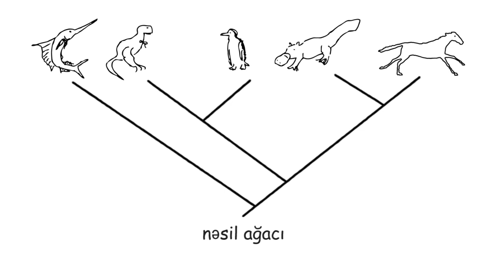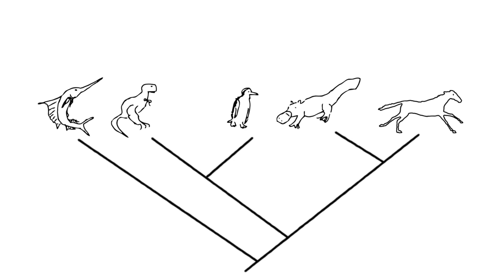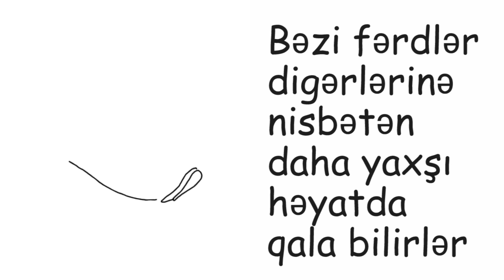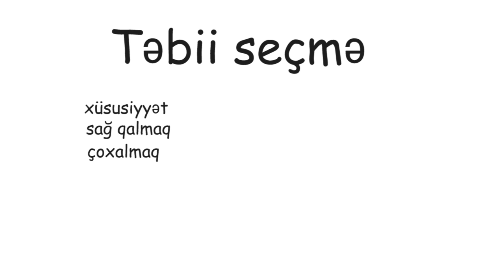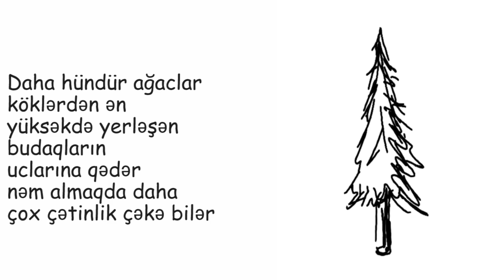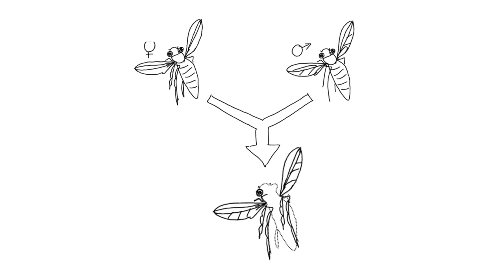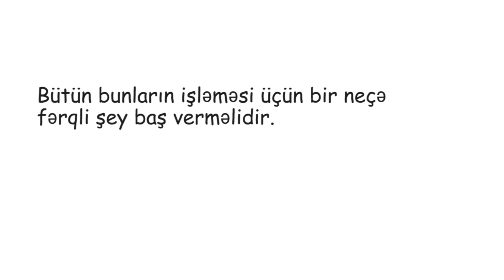Bioloji müxtəliflik və təbii seçmə